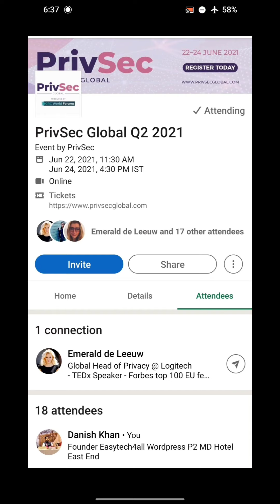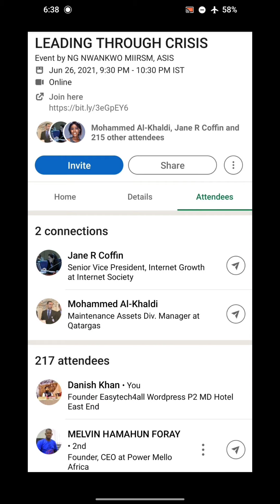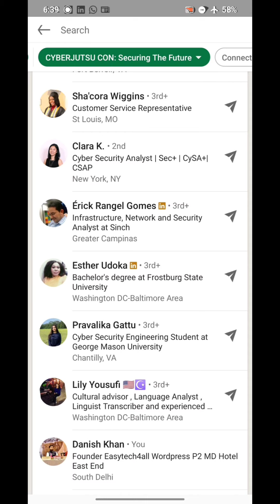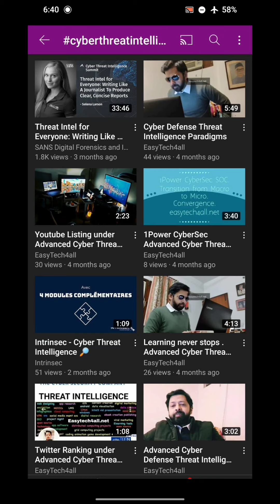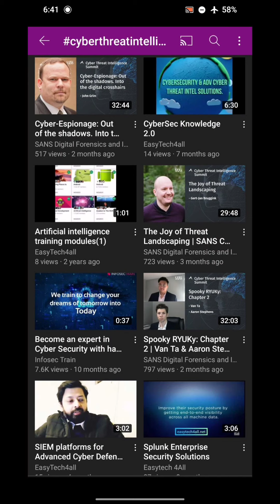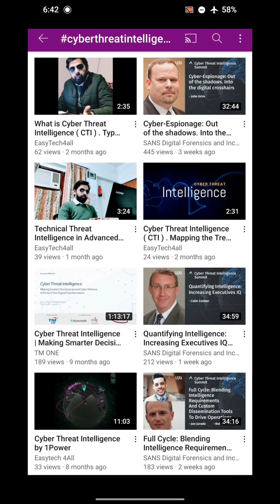1Power Advanced Cyber Defense Threat Intelligence Brainstorms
In a Nutshell :
Cybersecurity & Adv Cyber Threat Intel Research.
Mobile OS Hardening.
CyberSec Software & Platform Reviews.
Content Creation.
CMS LMS WebDev.
Convergence.
Diving Deep into incredible Research on CyberSec.

Cloud Archives.
Defense Grade Security Intelligence,Awareness,Forecasts,Strategy.
Research and Reports.
Simplifying Complex Pieces of Incredible Intel.
CyberSec Trends. Vulnerability Statistics.
US DOD Enterprise Security.
Email Threat Analysis.
Data Breach Industry Forecasts.
UK National Cybersecurity Reports.
Adversary Threat Hunting.
Protecting Digital Assets.
Advanced Persistent Threat Analysis (APT)
CyberCrime Modus Operandi and Statistics.
Nation State Security Trends.
National CyberPower Reports.
Age of Cyber Warfare.

Research reports on Advanced Cyberdefense Threat Intelligence by US Department of Defense , US Navy , National Cybersecurity Alliance , CrowdStrike , Edgescan etc.

Lightning Fast Cybersecurity updates in real time.

Follow Blog for work in progress updates on R&D

cybersec
Cyberdefense
Cyber Defense
Cyber Defence
easytech4all
Cybersecurity
infosec
Advanced cyber threat Intelligence
cyber threat Intelligence
Data privacy
Data protection